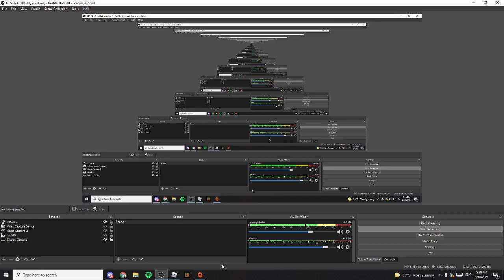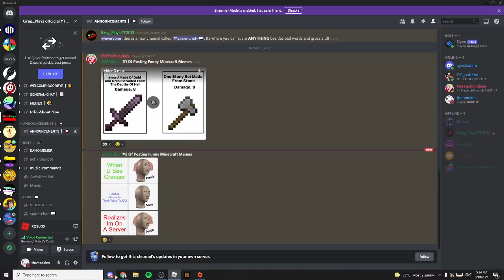piggy build mode eeee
Had to make a new channel and lost all my subscribers.

:( sub to support please.